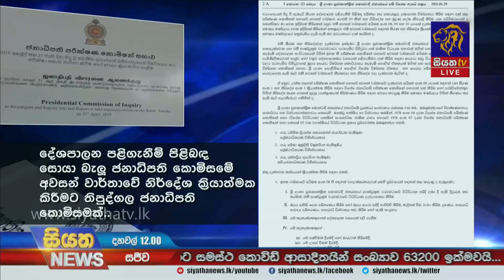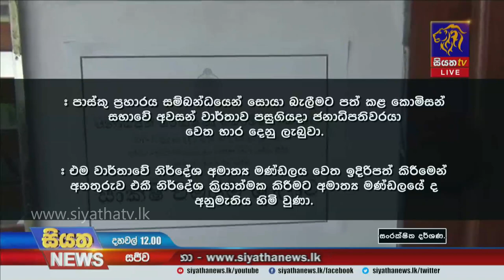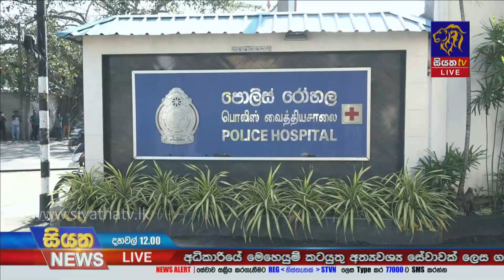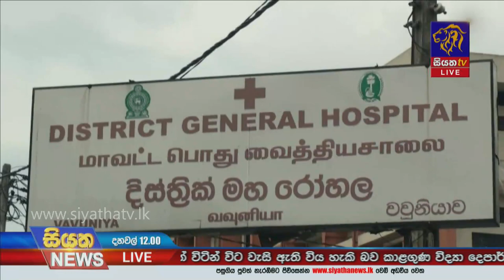Siyatha News | 12.00 PM | 31 - 01 - 2021